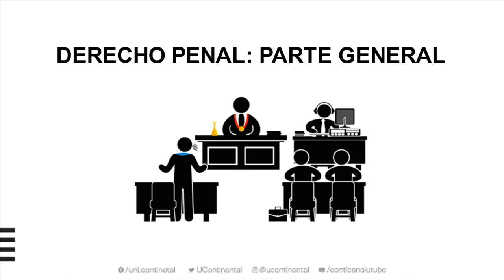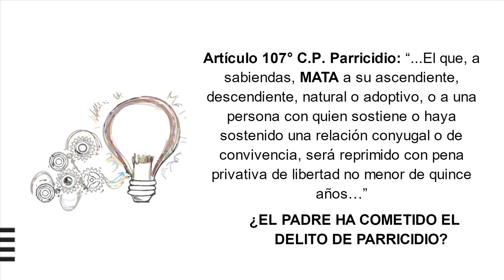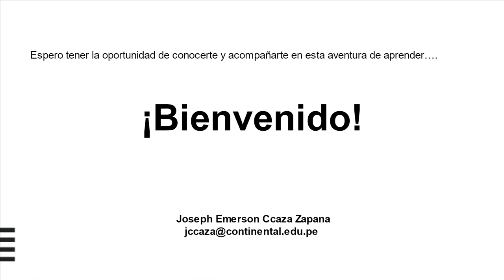Derecho Penal Parte General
Presentación de la asignatura Derecho Penal Parte General